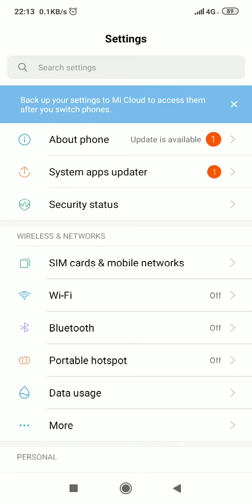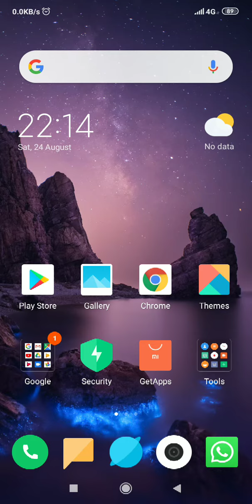is redmi y3 have Screen Recorder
Friends in this video I will show Jo is the redmi y3 mobile phone having different Screen Recorder if you like my video then please share with your friends and don't forget to subscribe my channel HS Bari